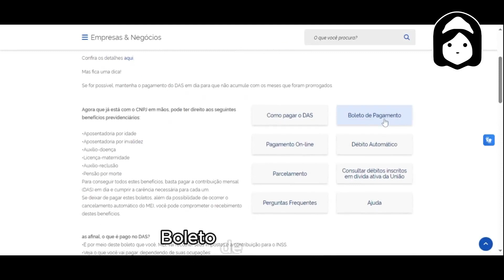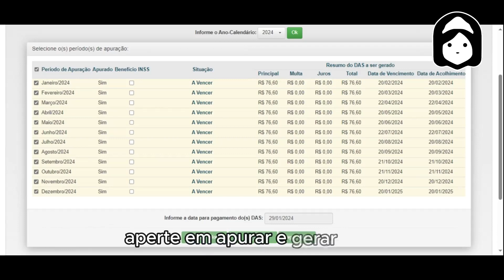Gerando a guia DAS para pagamento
Nesse vídeo a Grazi, nos mostra como é simples gerar a guia DAS para pagamento mensal